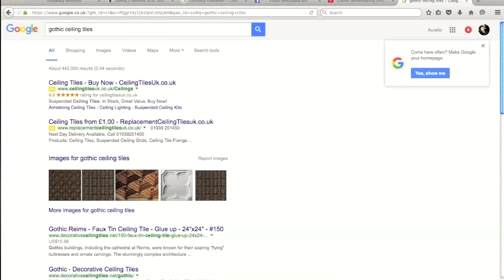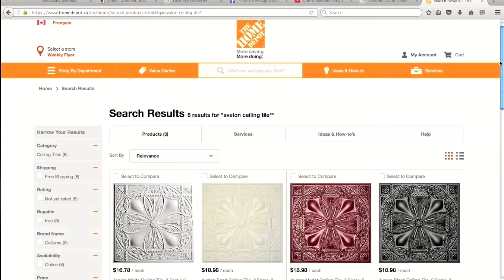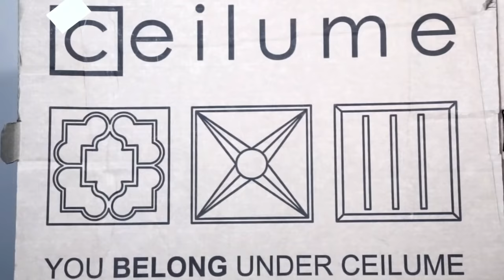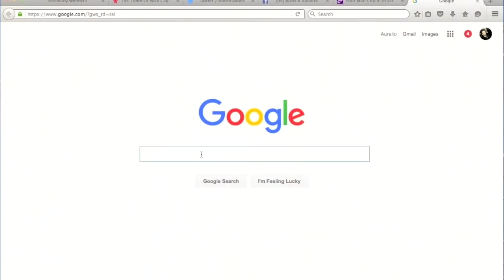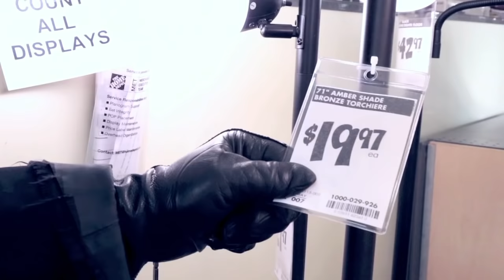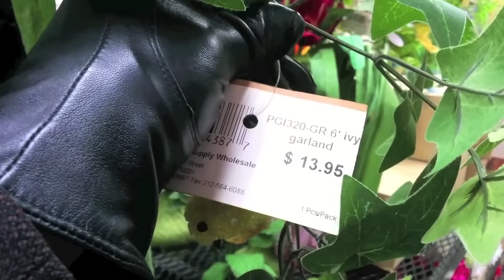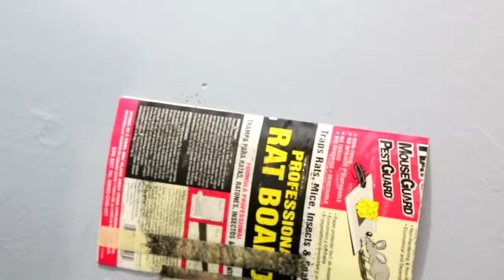Gothic Homemaking Episode Two - Let There Be Light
In this installment of Gothic Homemaking, Voltaire puts up ornate ceiling tiles, lays down a sleek new floor, then goes in search of the perfect Gothic chandelier for the Lair! He also demonstrates how to make a "Cemetery Lamppost" from an inexpensive floor lamp from Home Depot. He gets help along the way from a freezer nymph and mad scientist, Dr. Frankenweiner.

Orville, as usual, is of no help at all!

Scroll down for links for all of the wonderful thing and music presented in this episode:

…and that cover Aurelio Voltaire does of As the World Falls Down from the film Labyrinth by David Bowie.

Black Chandeliers at Home Depot!

Floor Lamp from Home Depot:

Our antler chandelier came from Lighting Studio 2 in Manhattan's lighting district:
They don't seem to have a website, so here's the Yelp page. Never mind the negative reviews. We LOVE them and had a GREAT time working with them.

Our Frankenstein Light Switch came from the Etsy page of 3D Printing Egg:

Ivy Garland from B & J Florist Supply:
They don't seem to have a website but here is a Facebook page associated with them:
Imitation floral, leaf or ivy garlands can sometimes be found at places like Michael's or Hobby Lobby.

We mostly use Benjamin Moore paint for painting walls, ivy, etc…

For black spray painting and spray lacquer we ALWAYS use Krylon paint products:

We practically live at Halloween Adventure in NYC!!! We buy tons of our costumes, make up, special effects makeup, blood and props there. It's a FULL city block long and open ALL YEAR ROUND!!!

Here's that plumber's epoxy we used in making the Cemetery Gates Lamppost available at hardware stores or from Amazon.com

And sign up for the mailing list while you're there so you never miss a show near you!

For episode guides, to sponsor an episode, for other information about the show or to SEND VIEWER MAIL

Tune in next Thursday at 12pm EST for episode three, A Shame of Thrones (part one) where Orville and Voltaire go in search of a Gothic throne and end up summoning a succubus to help decorate the lair!